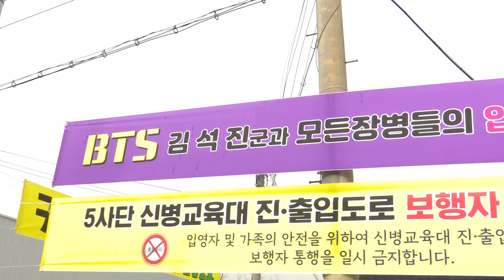'방문 자제'에도 홍콩에서 온 아미…BTS 진 '조용한 입소'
['방문 자제'에도 홍콩에서 온 아미…BTS 빈 '조용한 입소']그룹 방탄소년단(BTS) 맏형 진(30·본명 김석진)이 오늘(13일) 오후 경기 연천군의 신병교육대로 현역 입대했다.